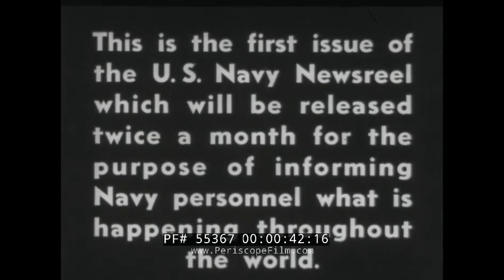U.S. NAVY NEWSREEL 1943 CASABLANCA CONFERENCE WWII PRESIDENT ROOSEVELT & WINSTON CHURCHILL 55374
This U.S. Navy newsreel, Casablanca Conference, is the first issue and recaps the Casablanca Conference of 1943 at the Anfa Hotel in Casablanca, Morocco. The newsreel opens with aerial footage of large estates outside of Casablanca. A military jeep sits next to a building (01:17). A panorama shot shows viewers the scope of 1946 Casablanca (01:34). U.S. troops line a road leading into Casablanca (02:00); U.S. President Franklin D. Roosevelt rides in an army jeep, passing soldiers standing at attention. The jeep drives down a road lined with tanks and soldiers (02:48). U.S. tanks drive in formation during what looks to be a military parade or inspection (03:36). The film shows the Anfa Hotel, site of the conference (03:58). FDR and British Prime Minister Winston Churchill sit next to each other and discuss matters as officers stand behind them (04:25). At a U.S. military cemetery, two U.S. soldiers lay a wreath at the base of the flag pole (05:27). FDR sits with French General Henri Giraud (05:58). FDR, General Charles de Gaulle, Churchill, and Giraud sit together on the hotel’s lawn (06:29). FDR and Churchill announce the outcome of the conference as reporters take notes. U.S. troops stand at attention (07:32). The newsreel ends with FDR sitting aboard a U.S. naval vessel with several officers (08:11).

The Casablanca Conference (codenamed SYMBOL) was held at the Anfa Hotel in Casablanca, French Morocco, from January 14 to 24, 1943, to plan the Allied European strategy for the next phase of World War II. In attendance were United States President Franklin D. Roosevelt and British Prime Minister Winston Churchill. Also attending and representing the Free French forces were Generals Charles de Gaulle and Henri Giraud, though they played minor roles and were not part of the military planning. Premier Joseph Stalin had declined to attend, citing the ongoing Battle of Stalingrad as requiring his presence in the Soviet Union.

The conference agenda addressed the specifics of tactical procedure, allocation of resources, and the broader issues of diplomatic policy. The debate and negotiations produced what was known as the Casablanca Declaration, and perhaps its most historically provocative statement of purpose, "unconditional surrender". The doctrine of "unconditional surrender" came to represent the unified voice of implacable Allied will—the determination that the Axis powers would be fought to their ultimate defeat.